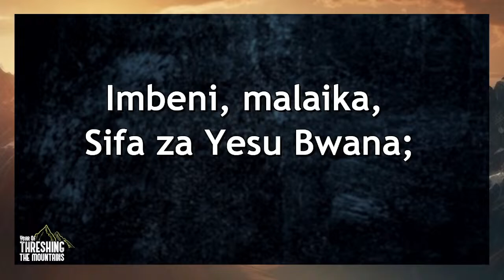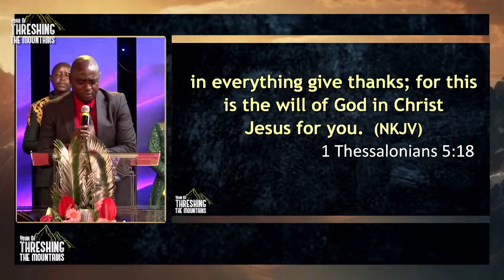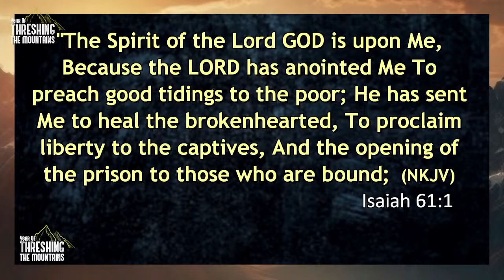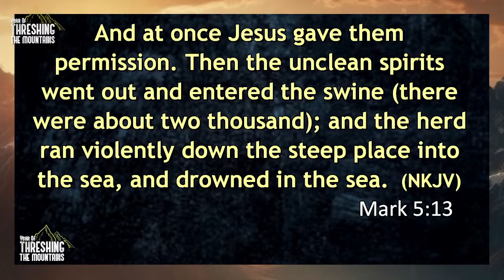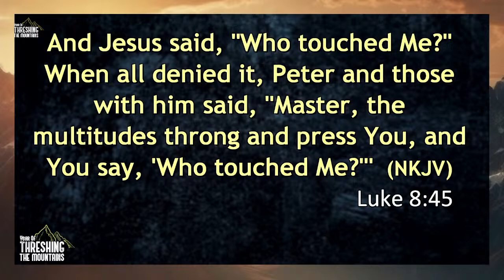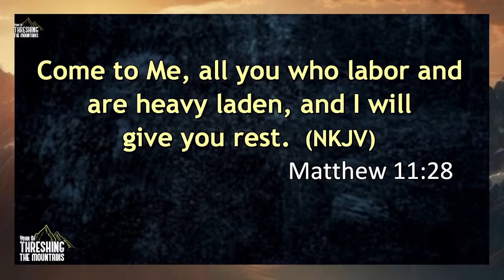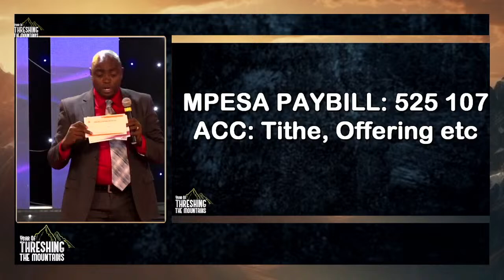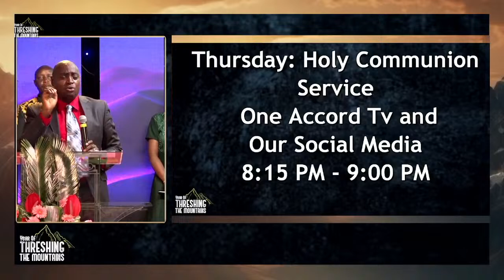Rev. Steve Kamau || The House of Bread || 21st April 2024